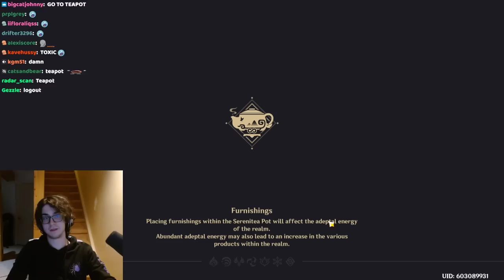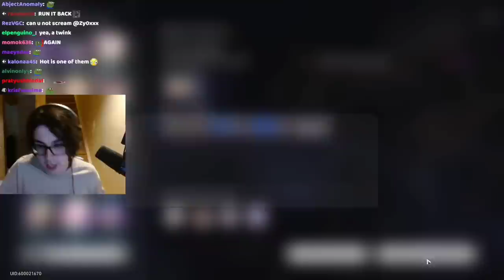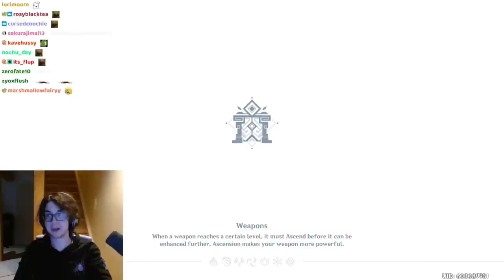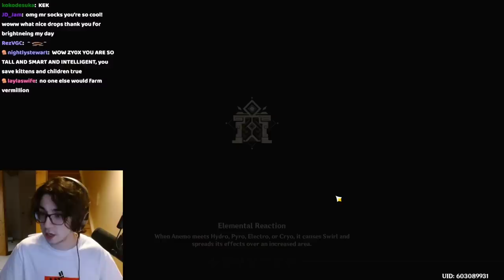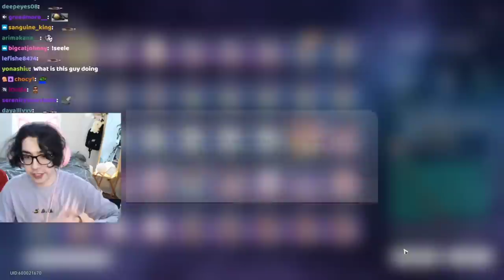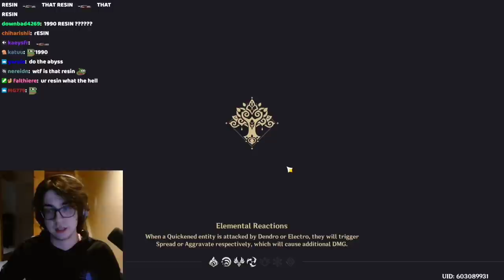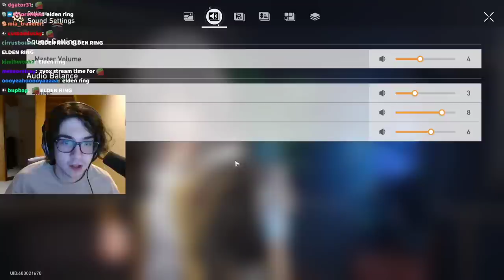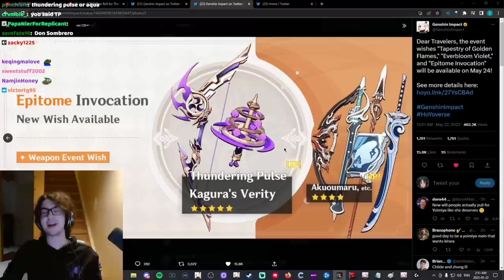zy0x clips to watch while waiting for fontaine (may '23 edition vol II)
May 17 - ❗ JING YUAN IS OUT!!! ❗ TESTING + CLEARING ON ASIA SERVER - GUIDE OUT SOON. NA ACC LATER. LETS GOOOOOOO
- NONE

May 19 - JING YUAN ON MY MAIN ACCOUNT TODAY & GUIDE IS OUT! GRINDING MEMORY OF CHAOS MAYBE? HAHA OK HAHA!!
- 35:40 - i care about my community
- 3:58:10-3:59:10 - zy0x quitting compilation

May 22 - SPEEDRUNNING URGENT GENSHIN WEEKLIES & BATTLE PASS BEFORE THE RESET (KIRARA + RESIN TMRW) - HSR LATER???
- 28:50-31:00 - square office (daily resin story)
- 45:20-46:50 - thundering pulse is good for yae / *kagura’s verity (bonus)
- 1:08:00 - why are there so many noises
- 1:16:00 - and yet, i’m still alone (Aware)
- 1:18:50 - if i could gift them a primogem, i would / drake

May 23 - KIRARA TODAY! WE GET TO BE A CAT PARCEL BOX FINALLY & SPENDING 2000+ RESIN TODAY MEOW - kirara guide out later
- 42:00 - meeoww!
- 4:35:40-4:41:00 - make your own light
- 4:41:10 - oh no windy plant
- 4:54:20-4:56:40 - rate my impressions
- 4:57:30-5:02:20 - drake wishes he was me
- 5:39:30-5:41:20 - fake it until you make it

May 25 - TODAY IS THE DAY! SUPER SECRET LATE SHORT FAST ULTRA SPEED STREAM TO FINALLY GET THE BEST VERMILLION ARTIFACTS
- 36:00 - yeah no big deal
- 40:20-41:40 - i’m not pausing the stream for your trip to france
- 46:50 - nuclear detonation

May 26 (2 streams - 1 hr then 1 ½ hr) - 1.1 PREVIEW LIVE STREAM WATCH PARTY GET IN HERE OK HAHA! - live from an unknown location (scuffed) bc im omw to toronto ok haha cool XD
- 28:20 - swordplay
- 40:50-42:30 - i went into a burning building
- 1:00:00 - rubik’s cube

May 29
TODAY IS BIG DAY!!! GENSHIN IMPACT VERMILLION AWARD WINNER ARTIFACT!! [SCUFFED HOTEL STREAM - CANT BE LOUD] [NORMAL]
- 1:08:00 - incompetent buffoon
- 1:34:50 - so excited for a muted stream / those who hate